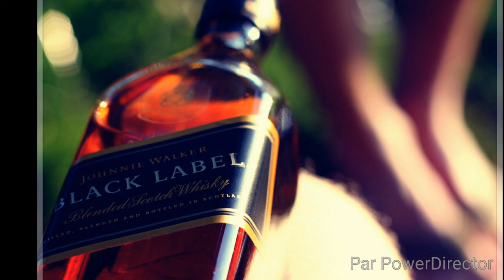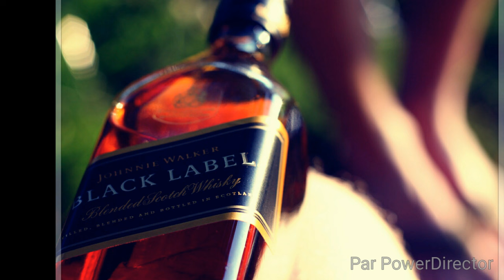Vini Séré - Jocelyne Beroard